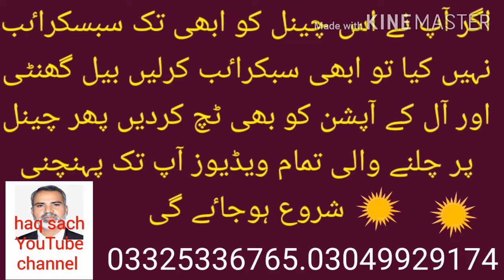چور رنگے ہاتھوں پکڑا گیا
بھینس چور  سیکورٹی کیمرے میں آگیا